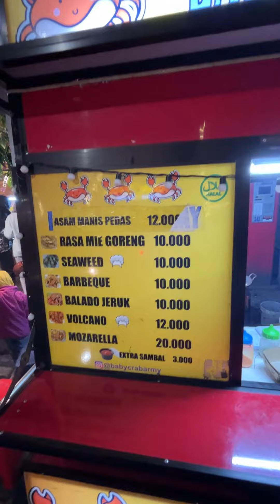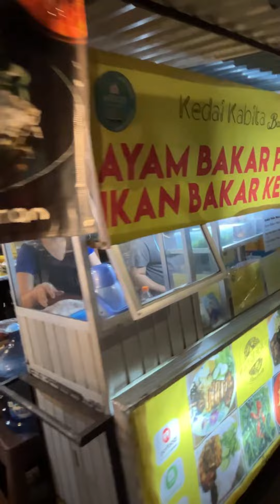Kuliner malam jalan Lengkong Kecil paling ramai di kota Bandung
Jalan Lengkong Kecil sekarang telah berubah menjadi pusat menjaddi pusat wisaa kuliner yang paling ramai saat ini di Kota Bandung selain di jalan Cibadak. Ada beraneka ragam makanan yang dijual di sepanjang jalan Lengkong Kecil ini setiap malamnya. Kadang-kadang jadi binggung mau pilih makanan apa,  rata-rata enak semua.
Ini saya coba makan sate sapi bakar, sate ayam bakar dan iga sapi bakar.
Sate sapi bakar-nya lumayan enak, tetapi iga sapi bakarnya yang paling enak.